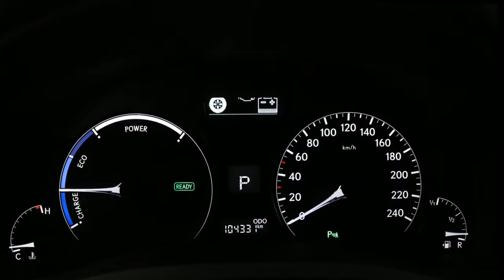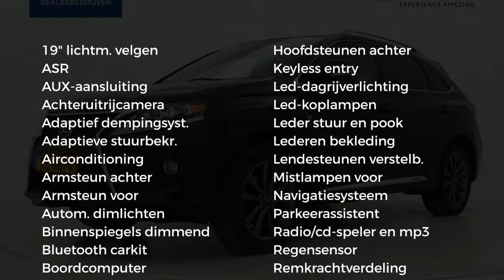Lexus RX 450h 4WD F-Sport Line